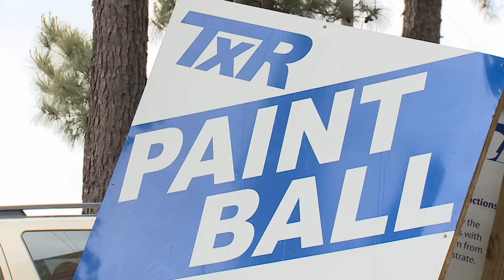Greg Hastings Paintball: Fields of Battle Interview & Tech Wars Scenario Coverage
Article By: Kristina "Misfitgurl66"
Check out the article on : Ultness.com

A weekend ago, I got to cover a fun recreational event as well as meet a legend in the paintball and video game world. The event? None other than Viper's annual "Texas Revolution," a 26 hour scenario game with over 500 players registered -- the theme being TECH WARS at TxR Paintball in Cypress, Texas. Scenario Events combine real-time strategy with role-playing and paintball for the ultimate experience. This one featured MechCorps battle pods to also integrate points for play. Because this is a weekend long event, there is also night-play involved for the "Ninja" paintballers.

I had the privilege of interviewing Greg Hastings during this event. Hastings is a pro paintball player and creator of the Greg Hastings Paintball video games.

During the event, I got to play the field, watch Greg teach a "young gun" how to play, and participate in the epic FINAL BATTLE! Final battle takes place at the end of the weekend, where the two teams of over 300 people get to duke it out for an hour-long territory control filled with smoke grenades, paint grenades, and tons of paintballs flying everywhere! It is definitely not for the weak of heart as you definitely will get hit.

Check out my weekend adventure with an amazingly fun sport in the video! (Yes, girls can play, too! Sandwiches aren't my only specialty.) Don't forget to check out for field information, as well as for upcoming scenario event dates and early registration. To see if some badass mech pods are available for play near you, for more info.

Greg Hastings also has his own blog and event footage to watch And a special shout out to our friends for helping me meet the legend Greg Hastings himself!